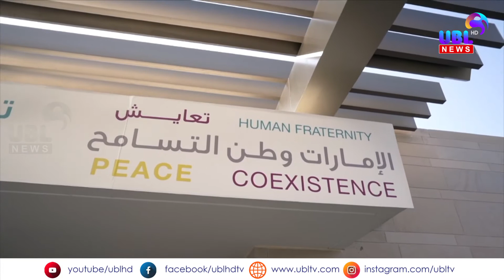ലോക സഹിഷ്ണുതാ ദിനത്തോട് അനുബന്ധിച്ച് വിവിധ ഭാഷകളില്‍ സന്ദേശം പങ്കുവച്ച് അബുദബി പോലീസ് ഉദ്യോഗസ്ഥര്‍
ലോക സഹിഷ്ണുതാ ദിനത്തോട് അനുബന്ധിച്ച് വിവിധ ഭാഷകളില്‍ സന്ദേശം പങ്കുവച്ച് അബുദബി പോലീസ് ഉദ്യോഗസ്ഥര്‍. അറബി-ഇംഗ്ലീഷ്-ഫ്രഞ്ച്-റഷ്യന്‍-ജപ്പാനീസ്-ചൈനീസ്-ഫിലിപ്പിനോ-ഉര്‍ദു തുടങ്ങിയ ഭാഷകളിലാണ് സന്ദേശം പങ്കുവച്ചത്.